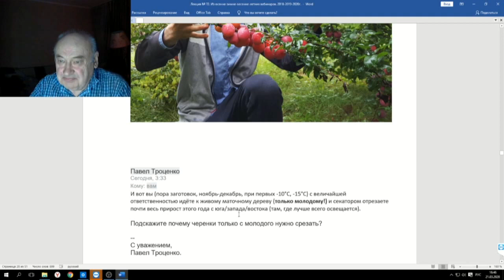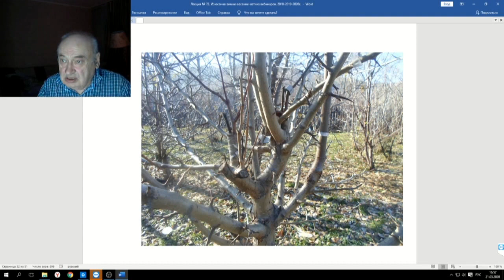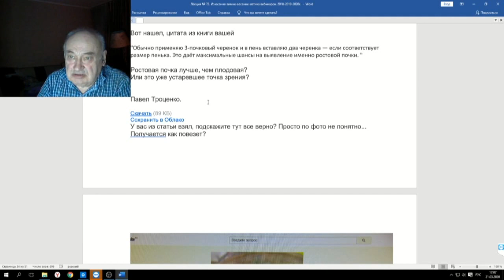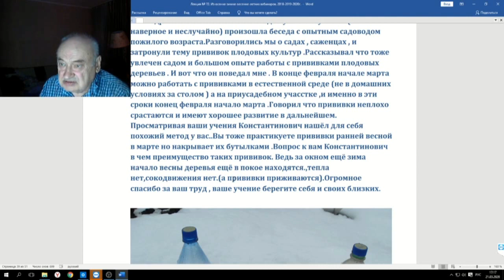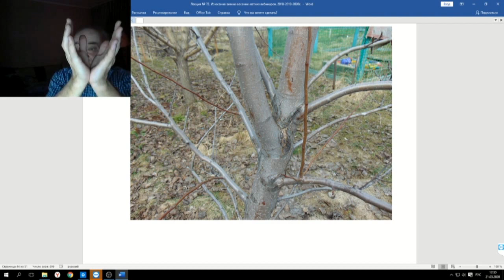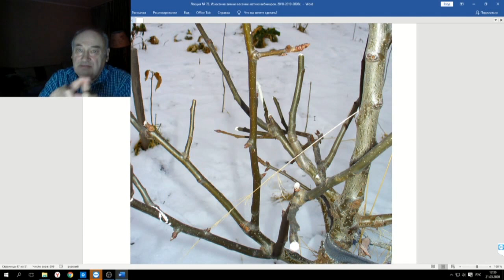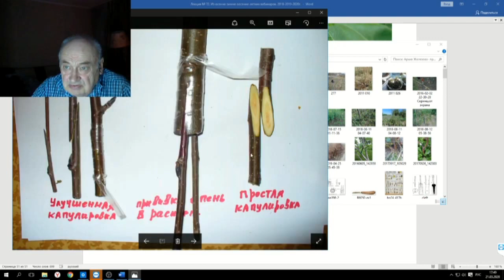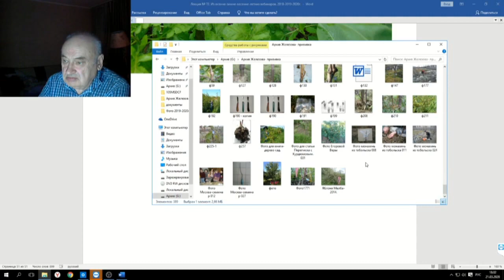72 ч 02 О прививках и не только